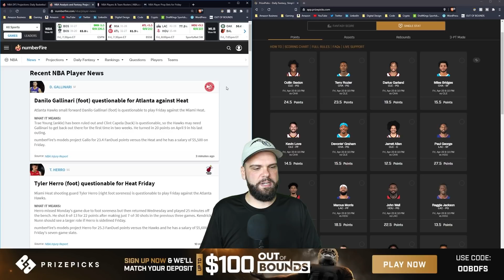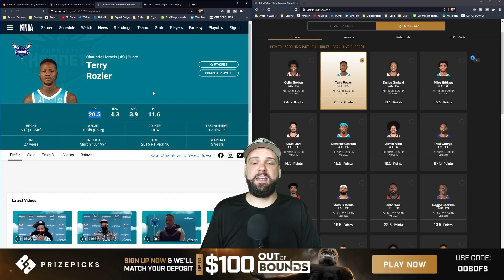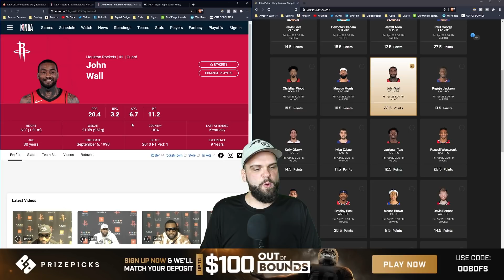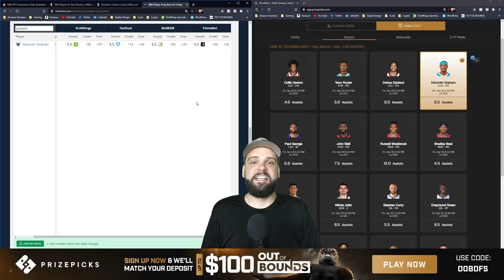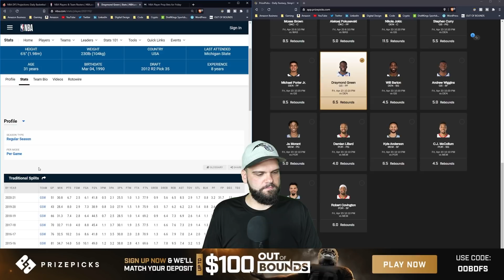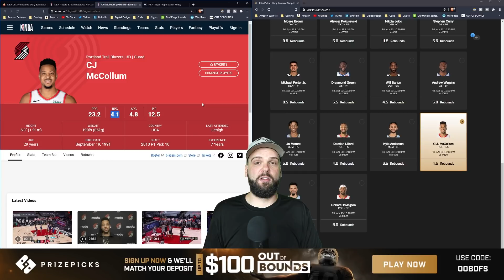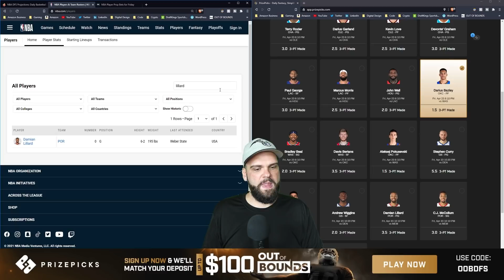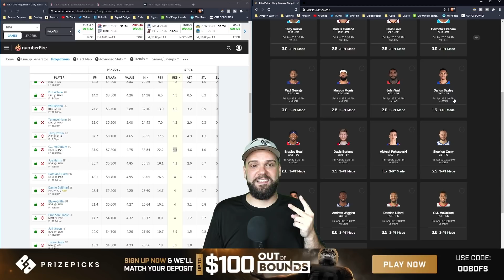PrizePicks NBA DFS 4/23/2021 Best Fantasy Basketball Picks and Player Props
C.J. Curry goes in-depth to find the best NBA DFS picks and player props on PrizePicks for the 4/23/2021 NBA slate, which starts at 7:40 p.m. ET on Friday, April 23rd.

Interested in playing PrizePicks? New members: deposit now for an instant 100% deposit match up to $100!

Want to try out MKF (Monkey Knife Fight) New members: deposit now for an instant 100% deposit match up to $50!